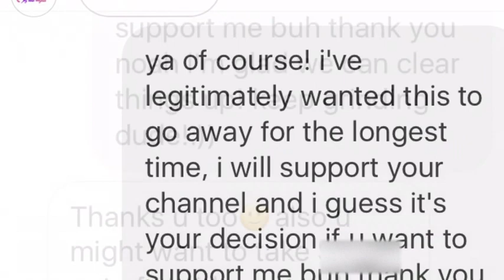NOAH STRYKES BEEF! (DMED ME!!!)